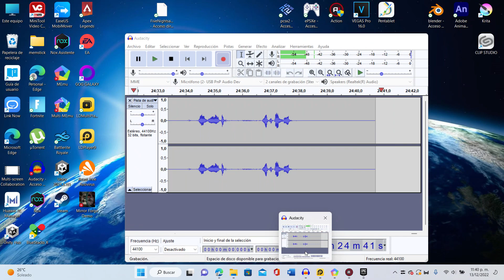plants vs zombies 2 evento festivus parte 1